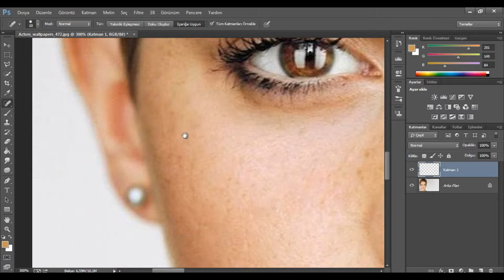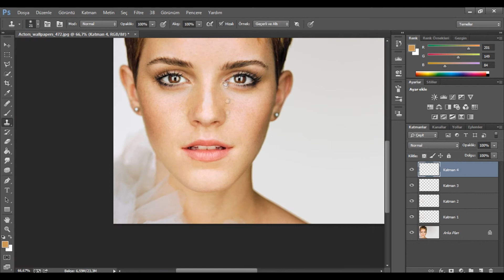Stains removal retouching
stains removal, Photoshop in order to, tells the story how to do it.